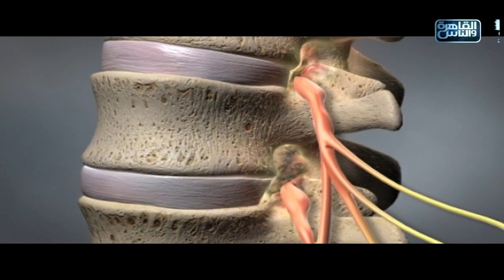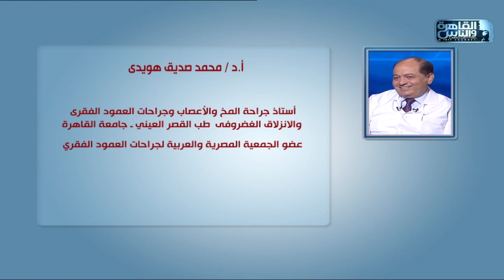الدكتور | الاساليب العلاجية الحديثة لمشاكل آلام الظهر مع دكتور محمد صديق هويدى